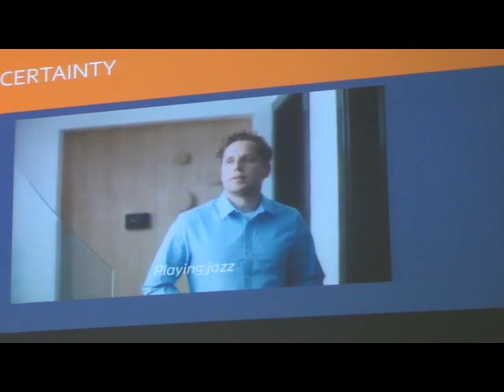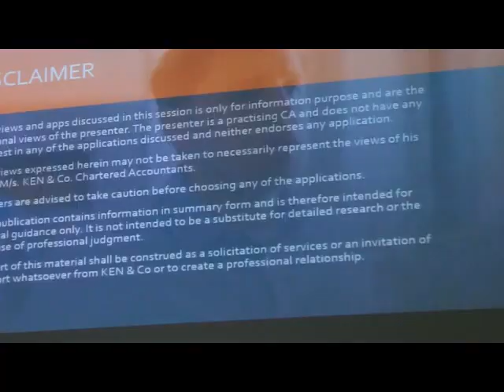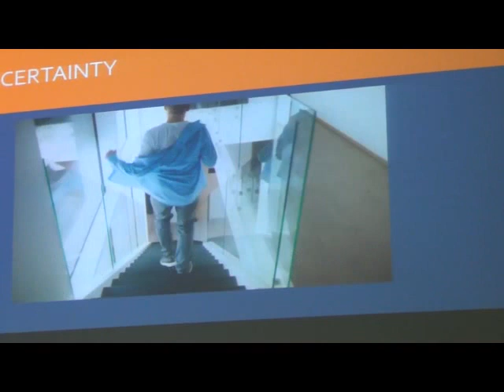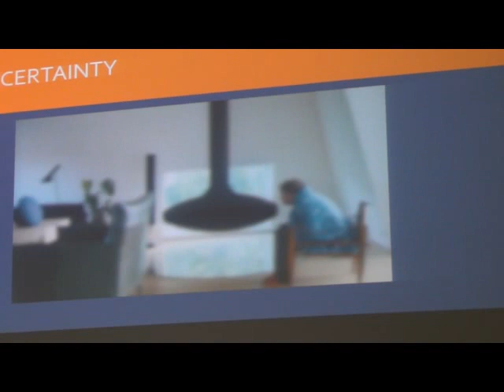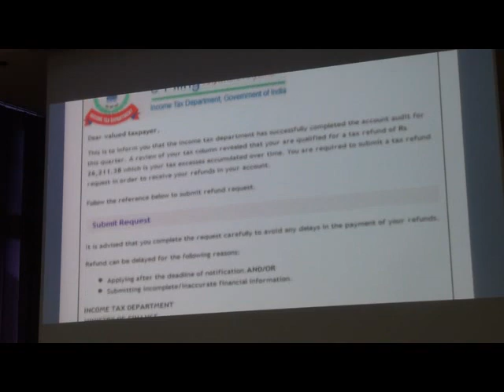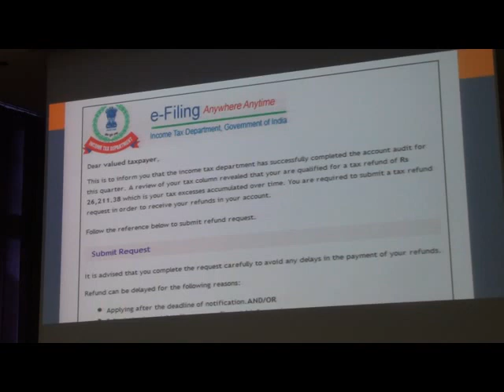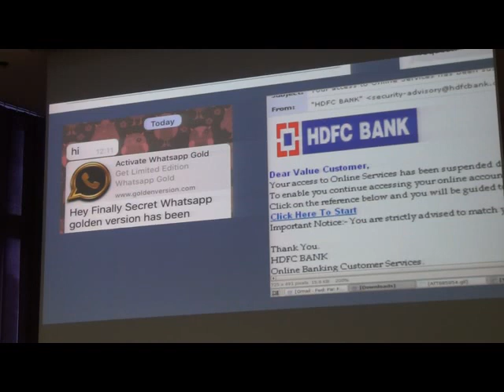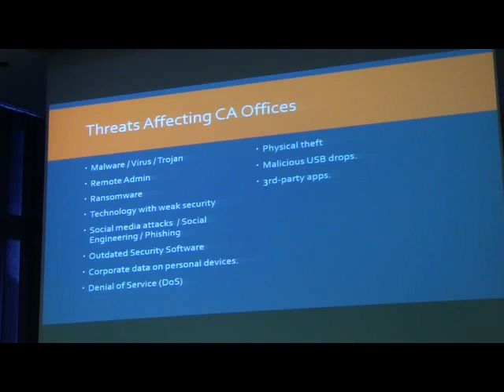Cyber Security : Best Practices for CA Firms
on 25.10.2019 by CA. Narasimhan Elangovan